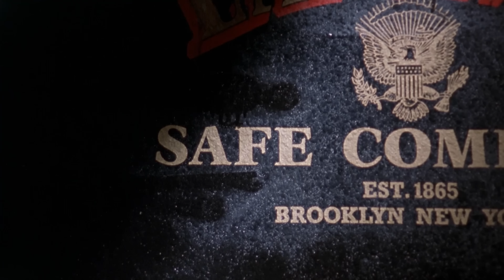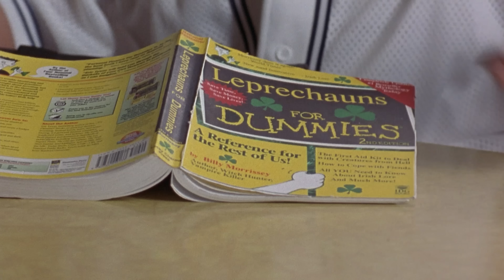Leprechaun in the Hood Movie Review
As the Leprechaun movie series continued on, and we got movies in Las Vegas, in Los Angeles and in freakin' outer space... it became clear that the idea wasn't so much to tell a cohesive story, but to have fun in vastly different settings.

To that end, 2000 brought us the fifth Leprechaun movie: Leprechaun in the Hood. It's your standard tale of hopeful youths trying to overcome a world that's against them every step of the way, and the struggles they face as a result. Also, it's about a leprechaun, there is very much a leprechaun here and it's a pretty major factor into what's going on.

Buy Leprechaun in the Hood on Amazon via my referral

00:00 - Introduction
01:14 - Rewrite the lore
02:02 - The leprechaun awakens
03:00 - In the year 2000
04:09 - Meeting Mack Daddy
05:15 - Robbing Mack Daddy
06:26 - The leprechaun reawakens
07:38 - One for the road
07:49 - The magic of music
09:03 - Leprechaun rampage
10:12 - Big Mack attack
11:00 - Meet miss Fontaine
12:30 - Locked in
13:29 - Sanctuary
14:55 - Flute feud
16:39 - The big contest
18:14 - It all falls apart
19:03 - Butch's big plan
20:27 - Paying the piper
21:51 - Final thoughts